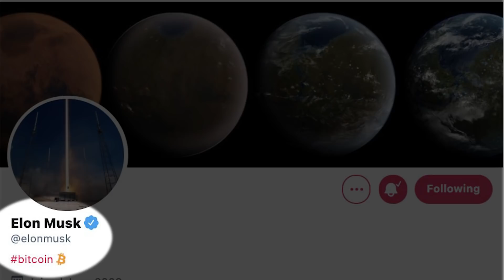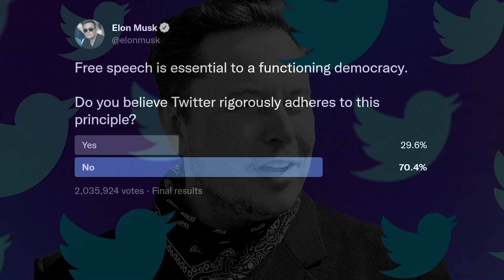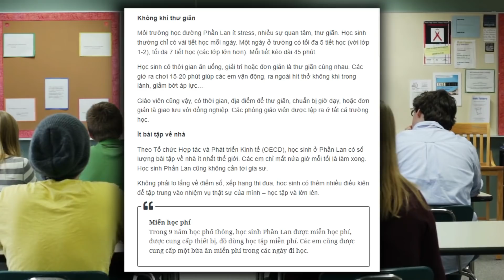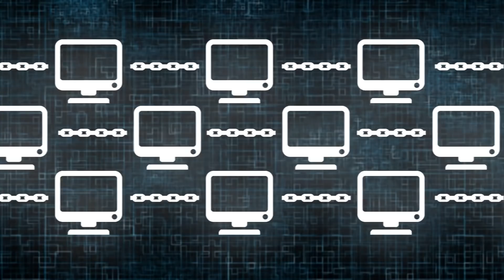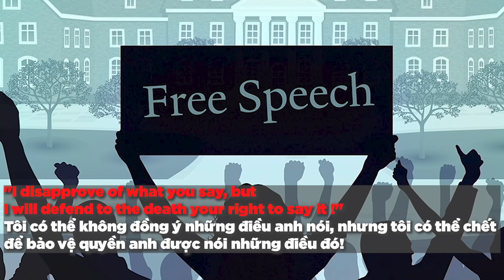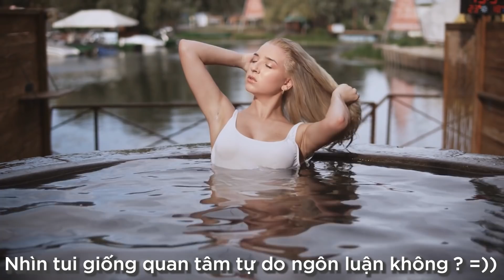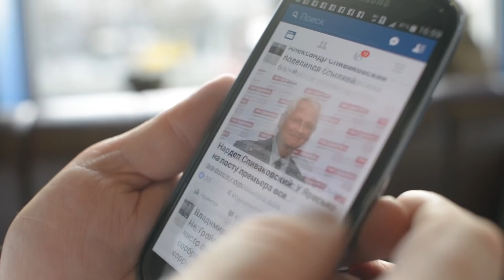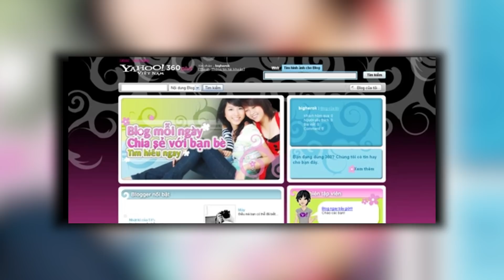ELON MUSK mua TWITTER bảo vệ TỰ DO NGÔN LUẬN - ẢNH HƯỞNG gì VN ? [KienThucNe - DLDBTT]